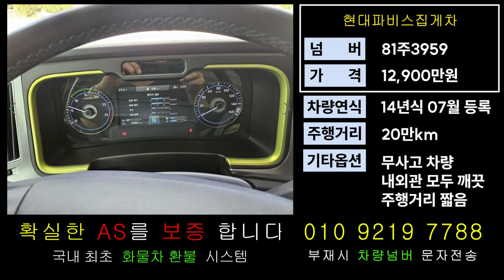현대 파비스가격 5톤집게차시세 개별넘버매매 임대번호판